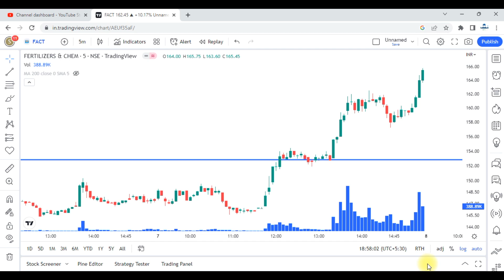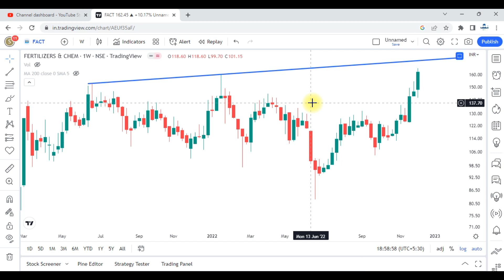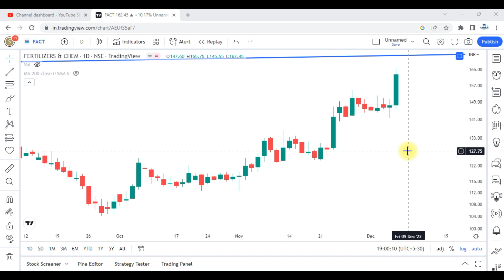15 Months Consolidations Breakout !! Details Price Action Analysis !!